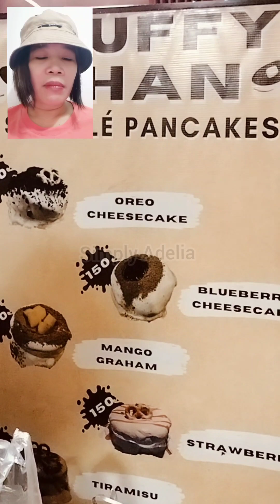Fluffy Japanese Pancake | Meron na din dito sa Pilipinas | Yummy